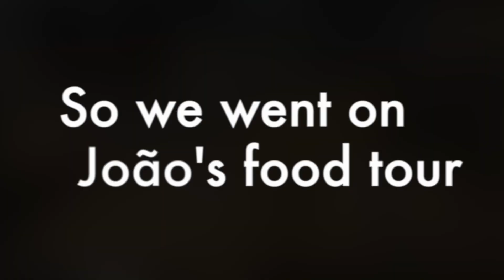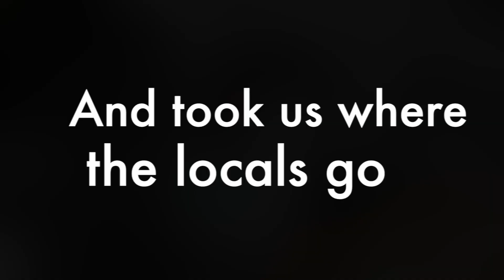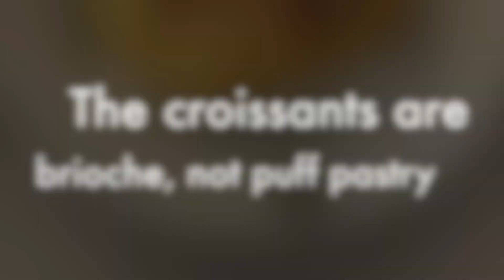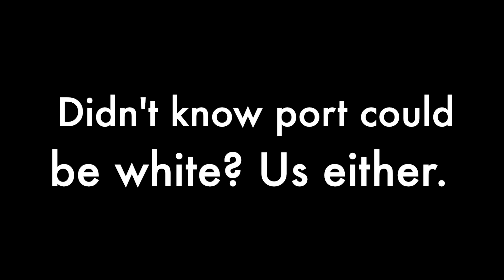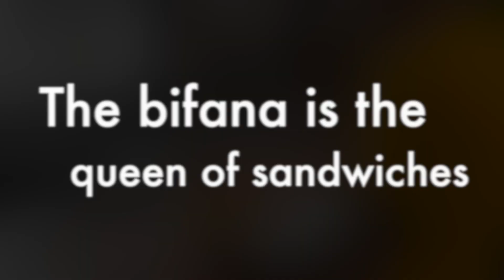Food Lover Tour - Porto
We love exploring new cities through the food, so we signed up for the Food Lover Tour with João. He explained the importance of supporting local restaurants and stores, then took us to them to experience them for ourselves.

By the end of the day, our stomachs were happy and our brains were just a little bit fuller.

We highly recommend the Food Lover Tour - Porto. Ask for João.